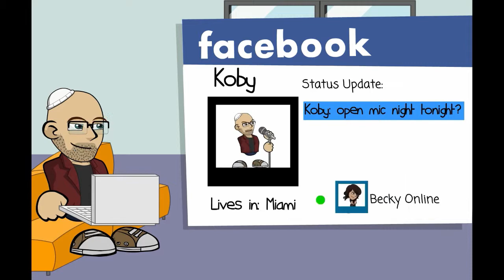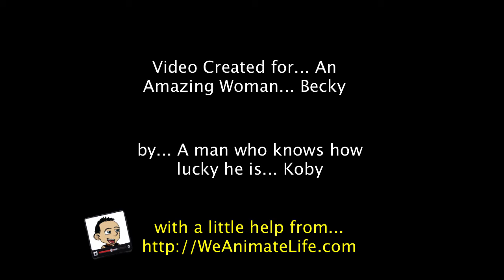Animated Video for Marriage Proposal - TheBluntBrit.com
- This is an example of a life story animation that we did for a client to show the highlights of his relationship leading up to a proposal where she watched the video right before he proposed! She said YES!